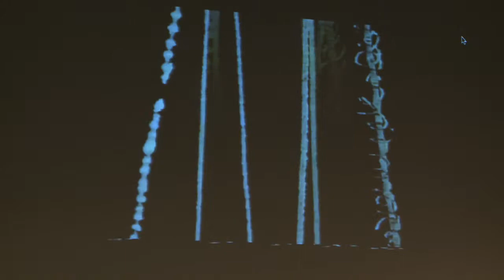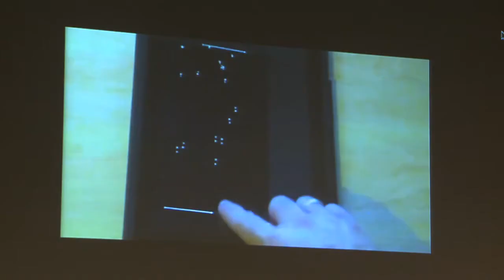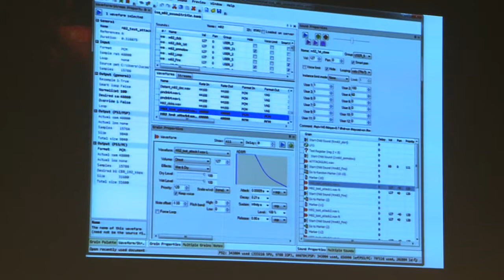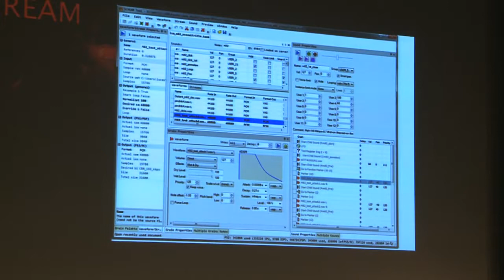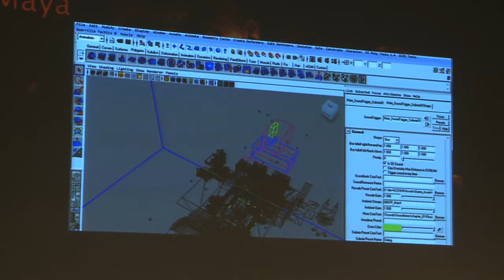Unheard Film Festival dag 2: High Scores - Music & Sound Design for Video Games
Videogames zijn niet meer weg te denken uit onze beeldcultuur. In een industrie die zich zo snel ontwikkelt als de videogame-industrie, gaat geluid en muziek ook een steeds belangrijke rol spelen. Er ontstaat een nieuw creatief proces voor componisten en sounddesigners nu er een nieuwe dimensie aan gamescores wordt toegevoegd: interactie. De gamer komt tegenwoordig steeds vaker voor keuzes te staan die het verloop van de game beïnvloeden, en daarom moeten gamescores uiterst flexibel zijn. Is videogame muziek daarom Cinematic Sound 2.0? In hoeverre verschilt het ontwikkelen van lineaire en adaptieve muziek en hoe maak je de stap van het ene naar het andere vakgbied? In HIGH SCORES worden antwoorden gezocht op deze en andere relevante thema's. De middag staat onder leiding van Control Magazine, hét vakblad voor de gamesindustrie. Samen met professionals uit de gamesindustrie wordt op zoek gegaan naar alle antwoorden. Door de diversiteit van het panel zullen de presentaties allemaal een andere invalshoek hebben. Concept en uitvoering Lukraak.tv